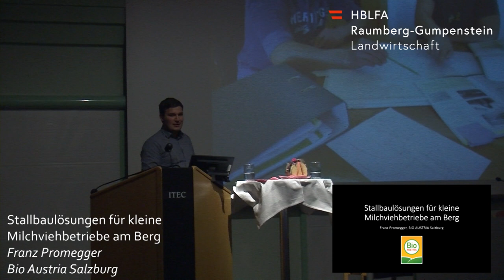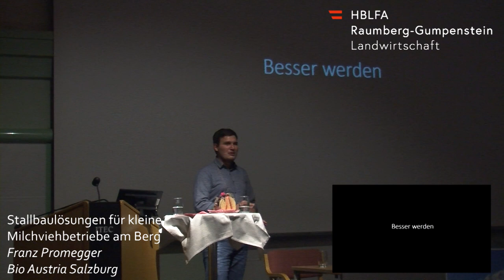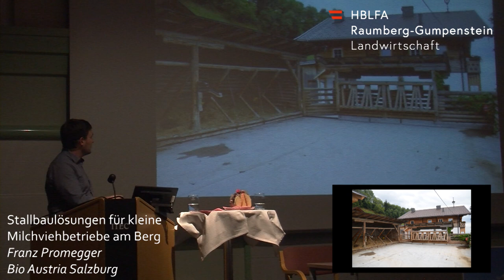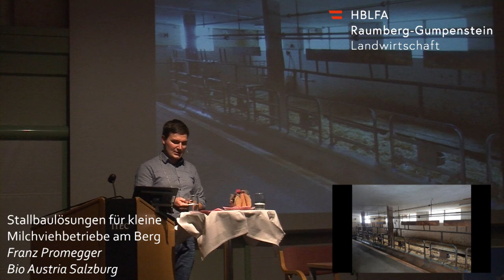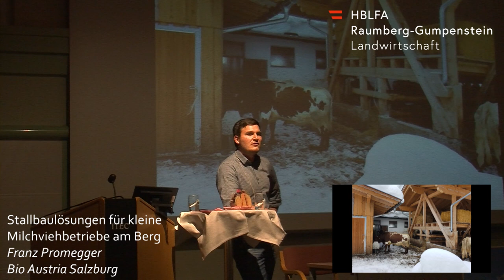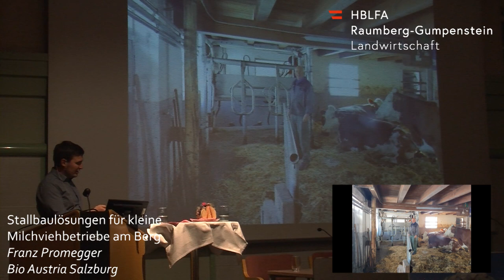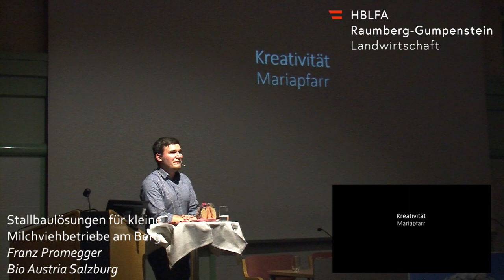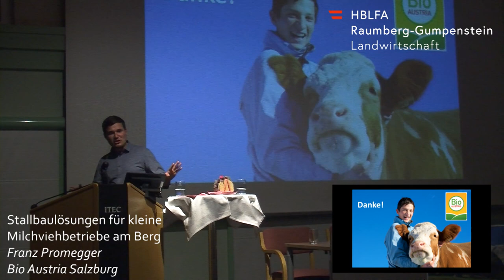Stallbaulösungen für kleine Milchviehbetriebe am Berg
Fachtagung für Biologische Landwirtschaft
Franz Promegger
Bio Austria Salzburg